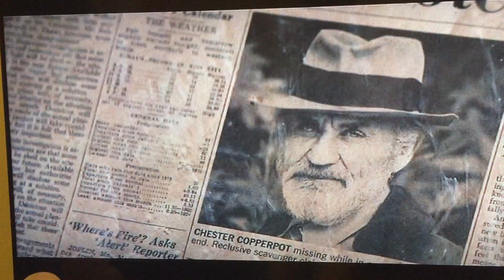Mikey Explaining One eyed Willy and Treasure to group